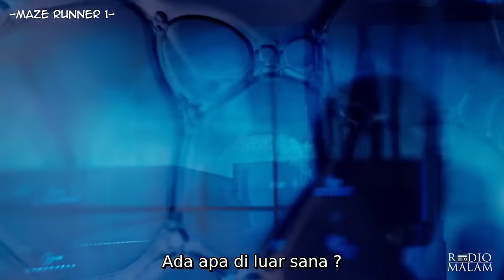TERJEBAK DI LABIRIN DENGAN MONSTER - Alur Film Labirin (2014)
TERJEBAK DI LABIRIN DENGAN MONSTER - Alur Film MAZE RUNNER (2014) - Reupload

Selamat Malam Peramal semua, kali ini kita akan mereview atau merangkum seluruh alur cerita dari film The Maze Runner.
Ini menceritakan tentang terjebak di labirin yang di kelilingi monster ganas.